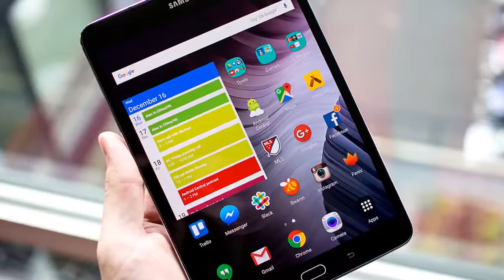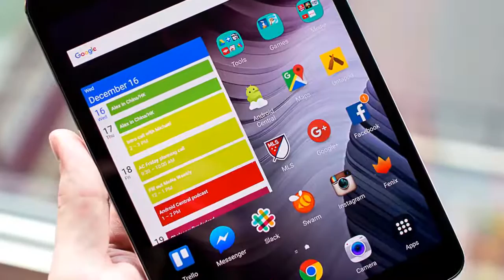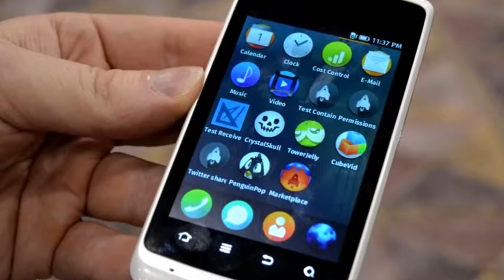NEW Samsung Galaxy S3 Tablets, Google's Self Driving Cars, Twitter MESSES Up l Tech News #8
Hey there welcome to Brainya dn welcome to a Brand New Episode of Tech News. The series on this channel in which I give a breakdown of some of the top tech news of the day or week. Keeping you informed whenever something new pops up. In this video i talk about Samsung's New S3 Tablets, Google's Self Driving Cars, twitter causing Users To Randomly Follow Donald Trump @POTUS and Mozilla shutting down Firefox OS. So let's get into it.

TIME STAMPS :
Twitter forces people to follow Trump - 0:22
Samsung Galaxy S3 Tablets - 2:24
Mozilla Stops Developing Firefox OS - 3:22
Google's Self Driving Cars Results - 5:02

First up we have a very interesting story coming from gadgetsnow.com and it seems that twitter has accidentally been forcing people to follow Donald trump. Hundreds of thousands of people were forced to follow US President Donald Trump on Twitter after a technical glitch, prompting the social networking site to apologize to users.
The new President was handed control of the @POTUS account when he took the oath of office at Friday's inauguration.
Some users parted ways with @POTUS on the social network once it changed hands from former president Barack Obama to Trump. However, for reasons unexplained, they automatically re-followed the presidential account without their permission.
Users who noticed the glitch were quick to bring it to the attention of Twitter CEO Jack Dorsey who acknowledged "mistakes" in the process that caused users who unfollowed the POTUS account to follow it without opting to do so.
Moving on Samsung teases tablet for Mobile World Congress reveal. Now the interesting thing about this story is the fact that I said in a previous video that Samsung would not be appearing at the mobile world congress with the Samsung galaxy s8 but it seems they have another device in mind. Samsung just sent out invitations for its MWC press event complete with a shadowy image of what seems to be a new slate.
The invite doesn’t give away any details, but a supposed Galaxy Tab S3 did pass through the FCC earlier today, and Korean outlet ET News claims the device will have a 9.6-inch 2048 x 1536 display, a Snapdragon 820 processor, and 4GB of RAM.
The 2015 Galaxy Tab S2 was a solid tablet with an exceptionally slim design. It wasn’t particularly cutting-edge even upon release, though, so Samsung’s mainstream tablet line is due a refresh. The event is on February 26th at 1PM ET. So quite interesting.

How Nvidia's GeForce Now Is Changing The World Of Gaming (High End Games - Low End Pc)
TOP UPCOMING SMARTPHONES OF 2017 (iPhone 8, Galaxy S8, Xiaomi Mi 6, HTC 11, ONE Plus 4, LG G6)